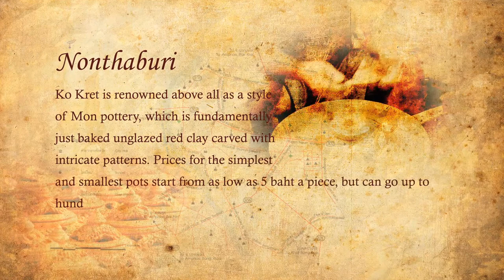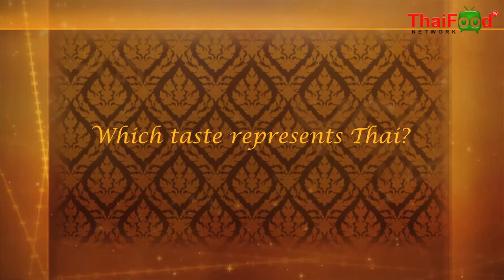Proud To Be Thai EP3 with Close Caption